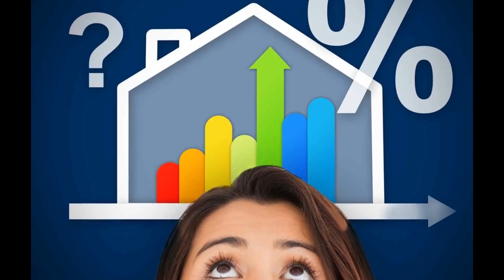How Mortgages Work. Fannie Mae and Freddie Mac. Part17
Contrary to what you may think, mortgage lenders don't make their money on interest. They cash in your mortgage by selling it on the secondary investment market. If a lender had to wait 30 years to receive full payment on its mortgage loans, it wouldn't have enough liquidity to make loans to other borrowers.

The largest purchasers of mortgages on the secondary market are two government-sponsored enterprises (GSEs): the Federal National Mortgage Association (Fannie Mae) and the Federal Home Loan Mortgage Corporation (Freddie Mac). These large public/private entities were created by Congress in order to make mortgages available to more people with low and moderate incomes.